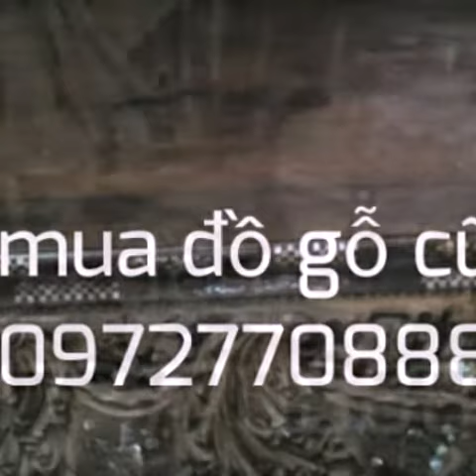Mua,ban,bàn ghe go trac cu, gỗ trắc cũ giá cao 0972770888